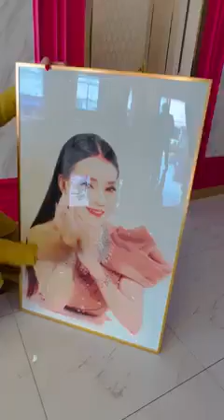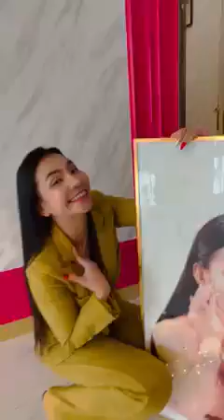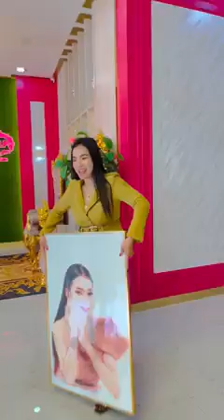កូនចៅសប្រាយ អរគុណអូនចរិយា ជូនពរអូនហេងៗ🥰